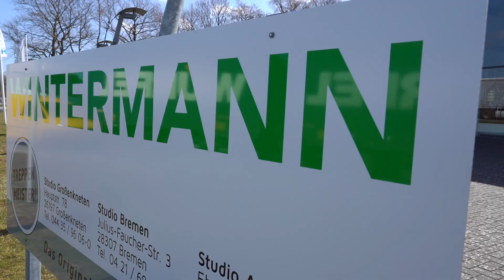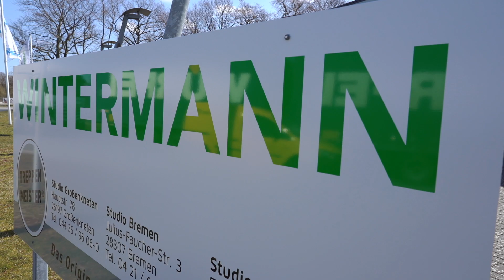Treppenstudio Bremen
Gehen Sie auf unseren Originaltreppen in Bremen Probe. Schauen Sie hier mal rein.